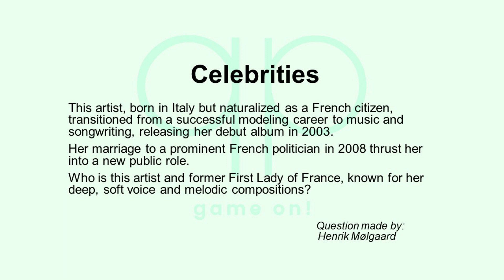Season 196 Day 9 of 14